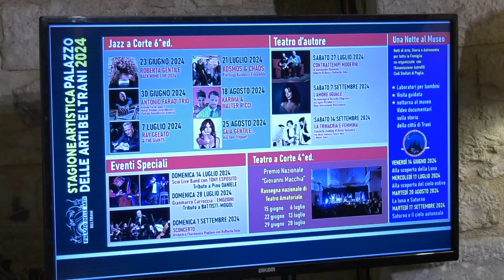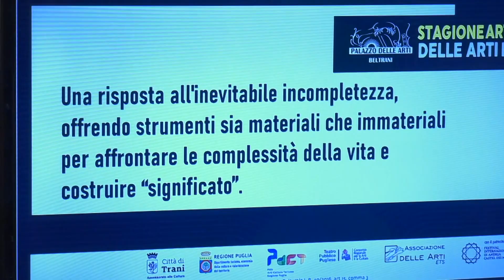Grandi nomi tra conferme e novità nel 2024 di Palazzo Beltrani